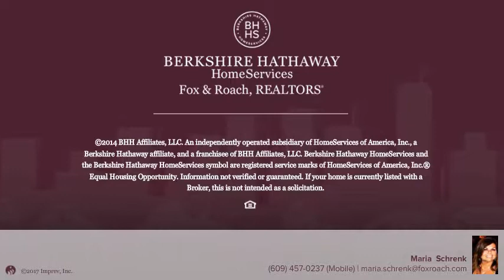464 W Shore Drive Brigantine, NJ 08203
Maria  Schrenk  - Brigantine
6 beds 7/1 baths